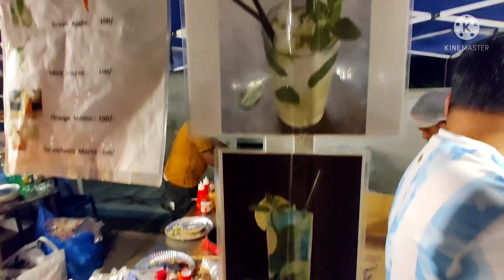किसी भी काम को करने में उम्र हमेश आड़े क्यों आ जाती है।🙄😓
Indian vlogger
daily volg
cute couple
fun time
family time
flea market
daily routine
first scooter rides
baby scooter rides